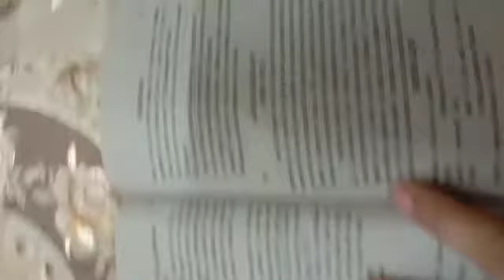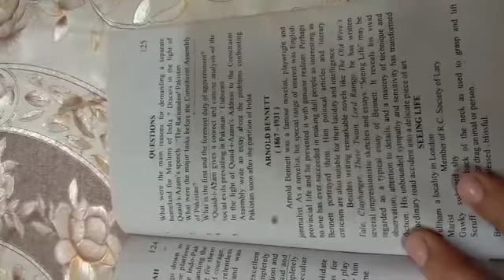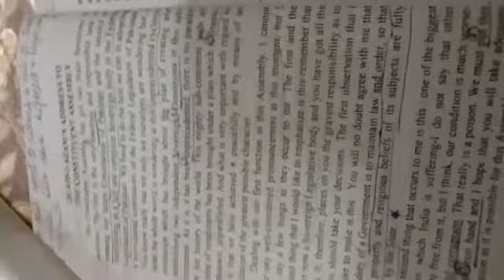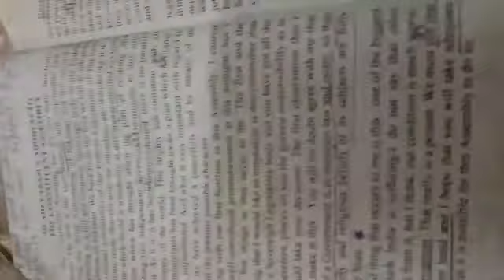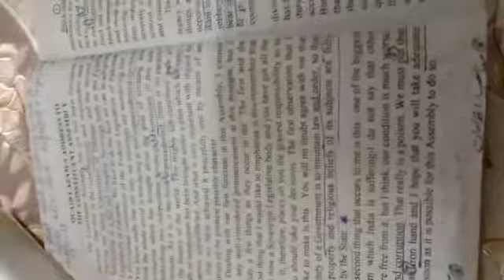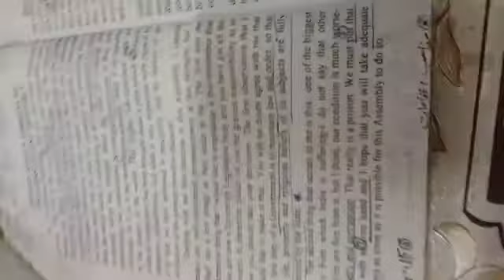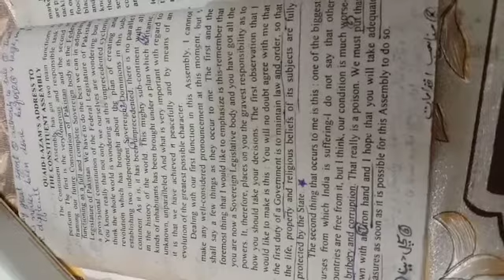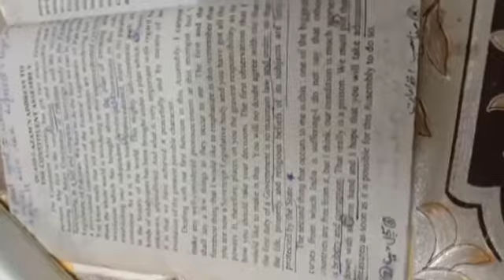B. A English, lecture #4, Quaid's Address to the Constituent Assembly